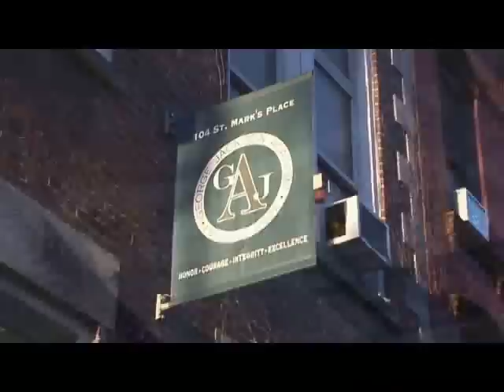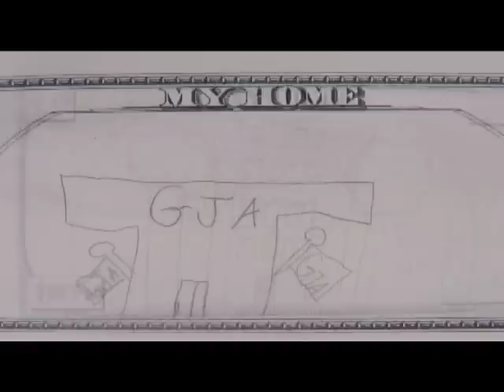Mel Chin: 'Fundred' at George Jackson Academy | Art21 "Extended Play"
Episode #003: Art21-featured artist Mel Chin (Season 1) originated the Fundred Dollar Bill Project to draw attention to and develop solutions for environmentally responsible rebuilding of New Orleans from below the ground up. The artworks—individually created Fundred Dollar Bills made by students—will be collected by an armored truck and delivered to Washington D.C., where an even exchange of the value of their art currency for actual funds will be requested.

This video was shot at George Jackson Academy in New York City, an independent middle school serving "bright boys from lower-income families" and which is participating in the project. Art teacher Gary Campbell worked with fourth- through eighth-graders to create Fundred Dollar Bills. This school is one of the collection centers for all bills created in New York State. Its students are featured discussing their involvement and thoughts on the current situation in New Orleans.

Mel Chin will unveil more details on the project and examples of Fundred Dollar Bills themselves at next week's National Art Education Association convention in New Orleans.